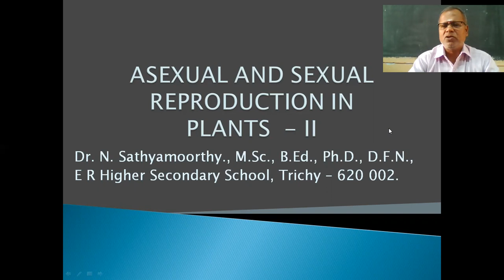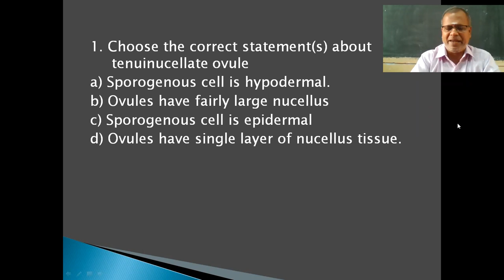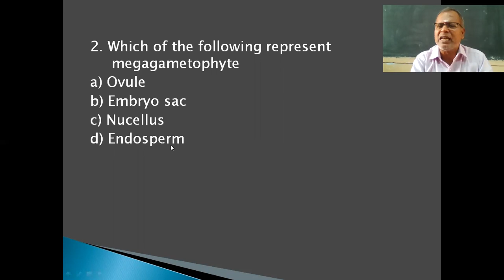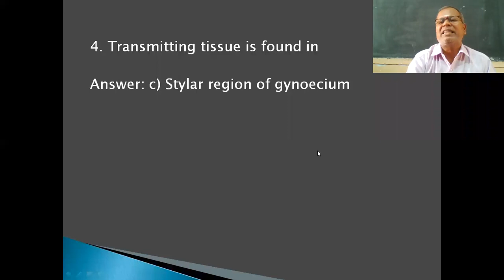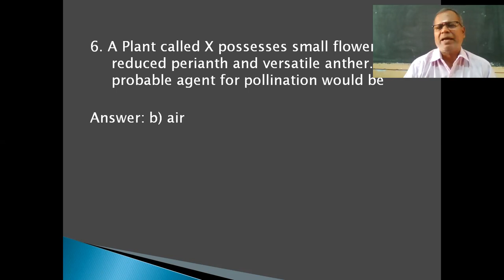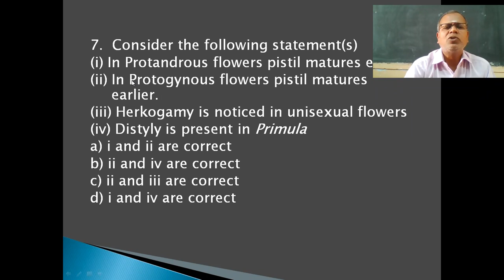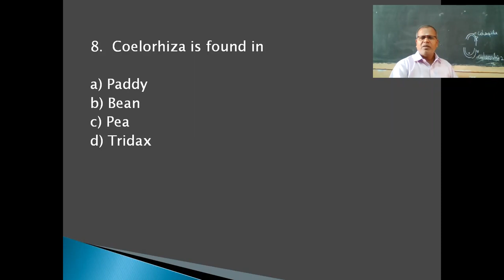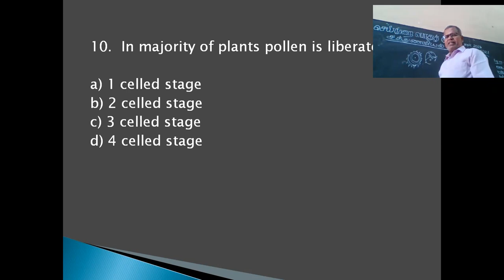LESSON 1.ASEXUAL ,SEXUAL REPRODUCTION IN PLANTS-1 MARK Q & A erhsstrichy